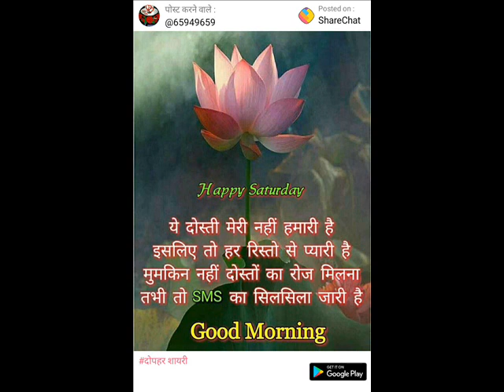रचना अनुवाद कौमुदी - संस्कृत व्याकरण - नियम 106 से 112 तक